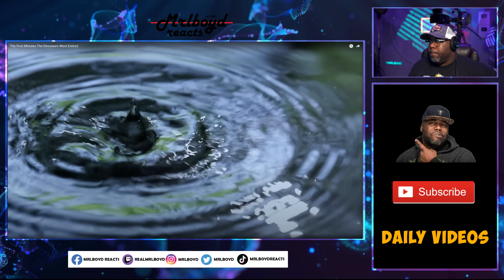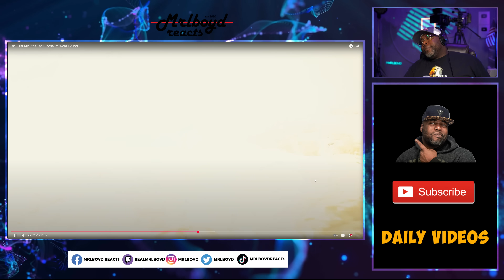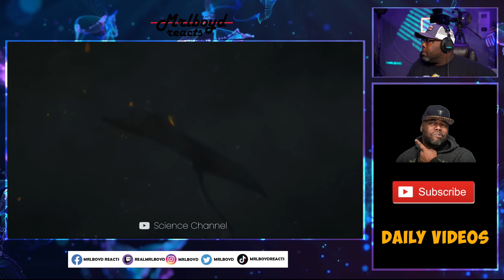The First Minutes The Dinosaurs Went Extinct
The video discusses the asteroid impact that led to the extinction of dinosaurs, highlighting new research that reveals a detailed timeline of the event.

Advanced technology has allowed scientists to trace the origin of the asteroid and assess the potential threat of future impacts on Earth.

The asteroid struck shallow waters in the Gulf of Mexico 65 million years ago, triggering a series of catastrophic events, including falling rocks, wildfires, and tsunamis.

The impact created a massive crater and caused the Earth's surface to behave like a fluid, resulting in dramatic geological changes.

The video emphasizes the scale of destruction, with the initial impact generating shockwaves and debris that reshaped the planet in mere moments.